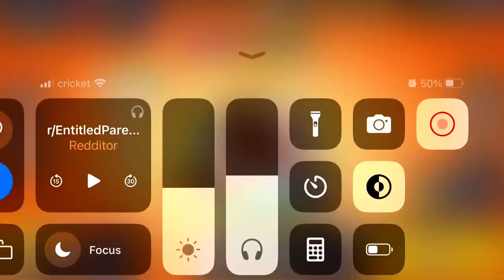and @therealwaseem what is this?